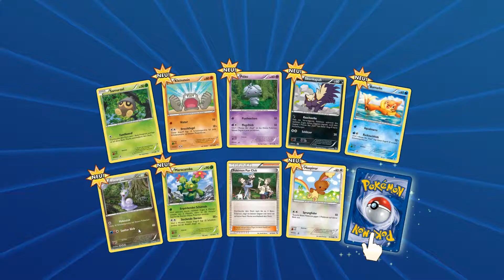GARADOX-EX NATZT UNS HART! | Pokemon Trading Card Game Online #7 | (Deutsch/German)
Pokemon Trading Card Game Online Let's Play - Deutsch/German
Let's Play Pokemon Trading Card Game Online - Deutsch/German TCG/Abenteuer/Kartenspiel Playthrough Gameplay
Let's Play Pokemon Trading Card Game Online/TCGO/Pokemon TCGO Deutsch/German
Informationen --

► Falls euch das Video gefällt, lasst gerne einen Like oder Kommentar da. :]
► Falls euch das Video nicht gefällt, schreibt mir doch gerne in die Kommentare, was ich verbessern kann. :]

-- Links --

-- Commentary und Partner --

► Kommentiertes Pokemon Trading Card Game Online-Gameplay von Erzi.

-- Social Media --

Natürlich sind wir auch beide auf Social Media-Plattformen vertreten. Folgt uns doch einfach und erfahrt immer, wenn etwas neues ansteht oder Nebo wieder einmal neue Musik für seinen Kanal plant!

► Instagram Erzi: mervin2

-- Anhang --

Hey Leute!

Wir spielen eine kleine Runde Pokemon Trading Card Game Online! Damals nie damit gespielt, immer nur gesammelt - einfach mal nach 15 Jahren nachholen.

INFOS ZUM SPIEL:
- Plattform: Android, Apple iOS, Microsoft Windows, Mac OS
- Genre: Abenteuer, Gelegenheitsspiel
- Entwickler: The Pokémon Company
- Erstveröffentlichung: 24. März 2011

Schreibt wie immer gerne in die Kommentare, ob ihr anderer Meinung zu unseren Bewertungen habt! :]

-- Alle Rechte an dem Spiel liegen bei Nintendo und Gamefreak. --
Ich mag mein Deck.